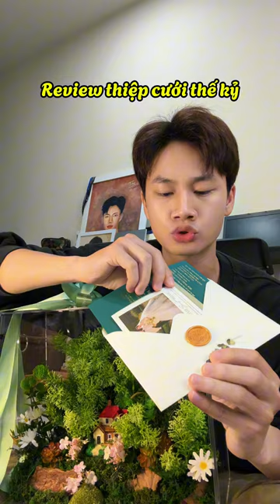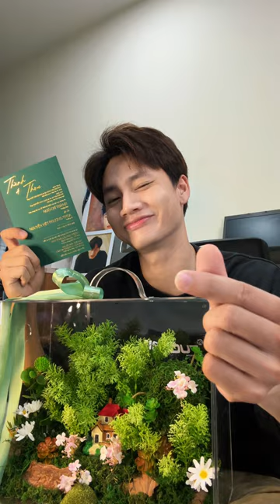Đoàn Thế Vinh | Chị yêu @vietphuongthoa mãi đỉnhhh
► Official YouTube Channel of Đoàn Thế Vinh.

Ⓒ Bản quyền thuộc về Đoàn Thế Vinh ➡ Vui lòng không reup!